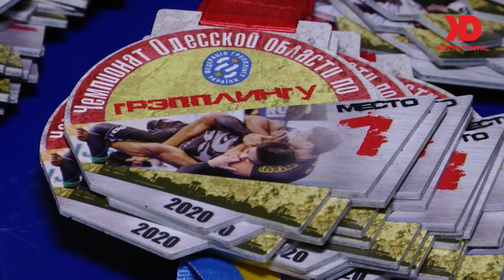Открытый Чемпионат Одесской области по грепплингу — СПЕЦРЕПОРТАЖ 250220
Управление, продюсирование, консалтинг
Телефоны:
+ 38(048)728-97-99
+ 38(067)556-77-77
Телеканалы: A1, Gtv, Gnews, CityTV